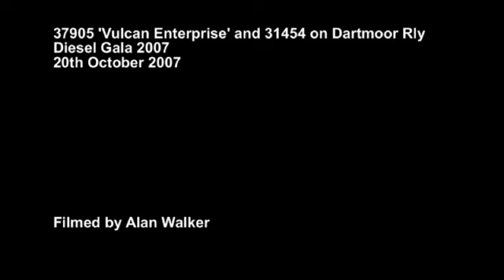37905 departs Okehampton 20/10/07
Here is a video of 37905 'Vulcan Enterprise' slogging,or should that be Slugging(!) away from Okehampton with a train for Meldon Quarry in the Dartmoor Railway's final diesel gala of October 2007.